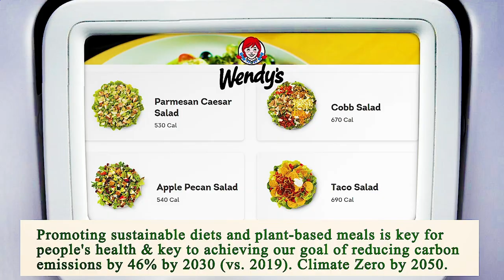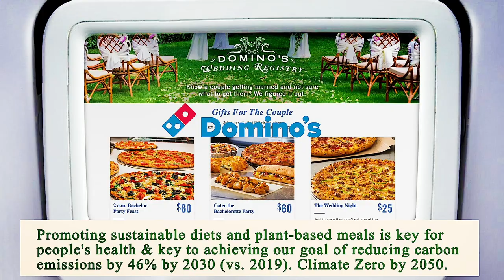Close to Me Restaurant Chicago 60603 IL, Cook County, Illinois, United States